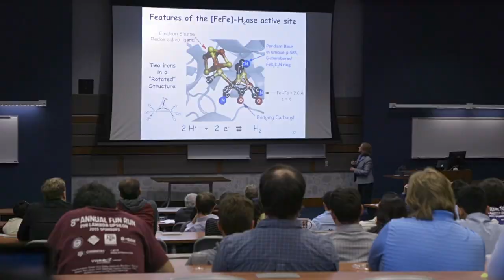2018 SEC Professor of the Year Vignette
Dr. Marcetta Darensbourg, Distinguished Professor of Chemistry at Texas A&M University, was named the 2018 SEC Professor of the Year.